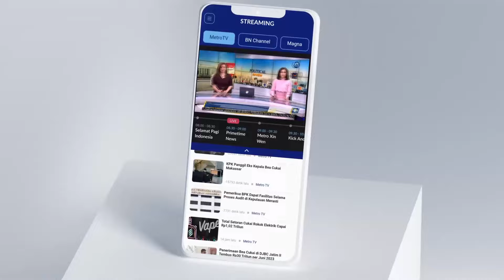Metro Xinwen - Pidato Terakhir Kamala Harris Jelang Pilpres AS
MetroTV, Kamala Harris bakal sampaikan pidato terakhir jelang Pilpres AS di Elliptical. Tempat itu merupakan titik awal pendukung Trump menyerbu Kongres pada 6 Januari 2021